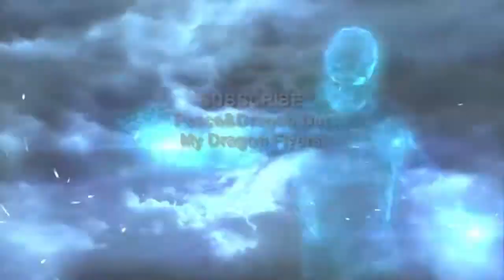Near Miss Compilation Close Calls Reaction !!!!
Hey there all my youtubers AKA Dragon Flyers I want you to join me to reach 100 subscribers Im going step by step all the way to 1000 and more to come so join on our journey to the top DRAGON OUT !

share your comments down below and give me vids that you want me to react to in the comments.